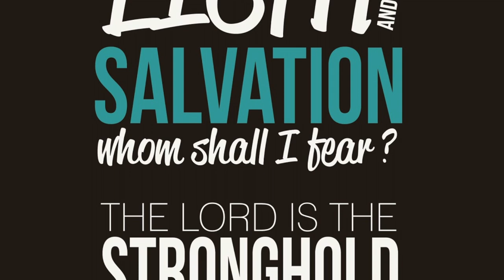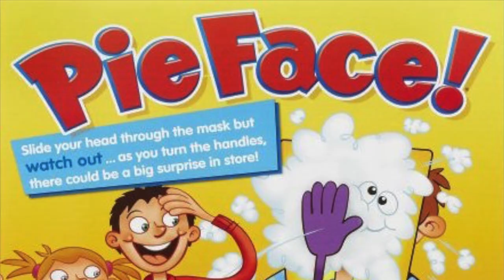JGTV Episode 2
In JGTV Episode 2 we recap our lesson on King David and how we can be kids after God's own heart. We learn that God is our light and our salvation in this week's verse. In Episode 2 we also play a very stressful game of PIE FACE!